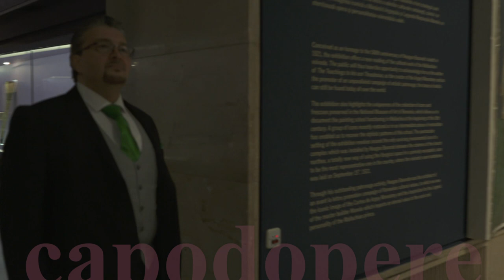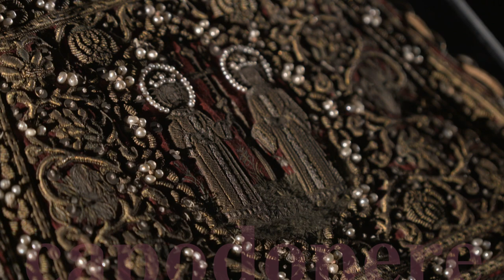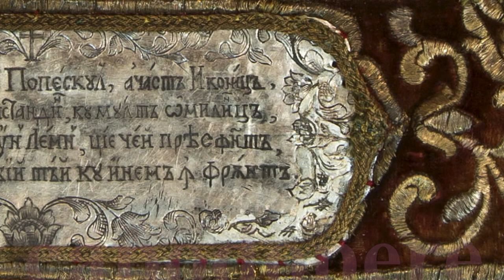Pastila de artă - tezaur medieval: Pictură cu acul. Broderii și țesături brâncovenești |TVR Cultural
În fiecare zi, la TVRCultural, „Pastila de artă - tezaur medieval” aduce în faţa iubitorilor de artă şi a publicului larg un proiect televizual unic realizat în parteneriat cu Muzeul Naţional de Artă al României.

La 500 de ani de la moartea voievodului Neagoe Basarab, ctitorul celui mai vestit monument românesc din toate timpurile -Mănăstirea Argeşului-, autorul primei opere din literatura românească-’’Învăţăturile lui Neagoe Basarab către fiul său Theodosie’’-şi susţinătorul unei inegalabile campanii de patronaj artistic, cu urme reperabile astăzi în întreaga lume, Televiziunea Publică difuzează 50 de episoade ce ilustrează un patrimoniu de excepţie.